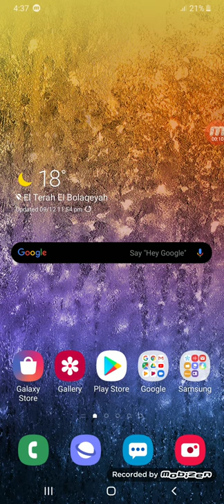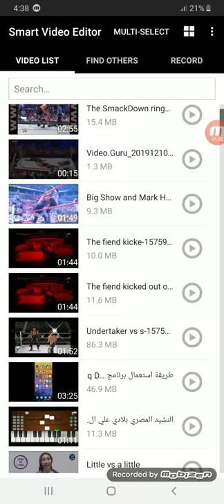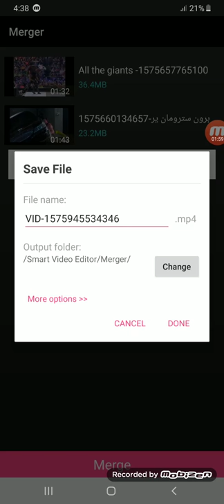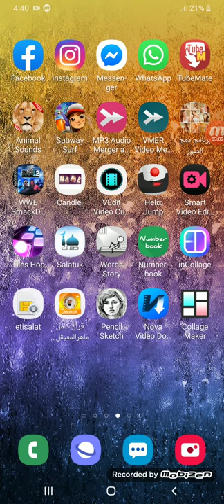طريقة دمج اكتر من فيديو في فيديو واحد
تعليم دمج اكتر من فيديو في فيديو واحد
ده رابط البرنامج اللي استعملته